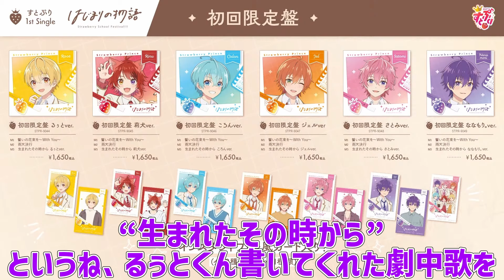すとぷり初！1st シングルCDのリリースが決定！全国握手会の開催も決定！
🍓すとぷりのニュース配信中！

🍓🍓すとぷりめんばーのちゃんねるも見てね！